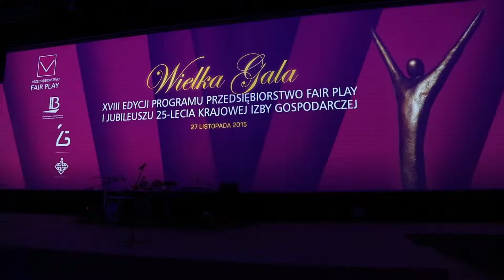Przedsiębiorstwo Fair Play 2015